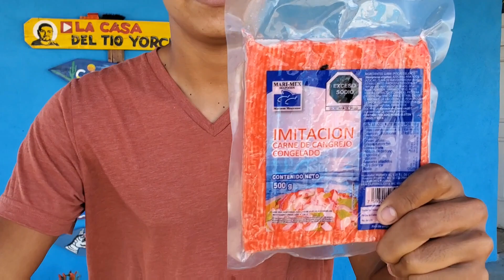la mejor forma de preparar surimi o imitación de cangrejo